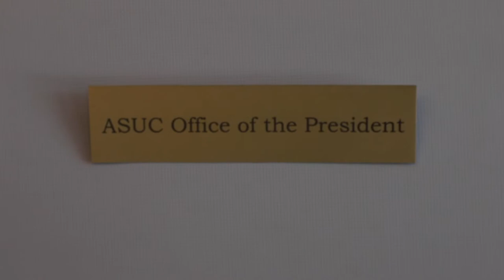Final Interview with ASUC President Alex Wilfert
Before he graduates, ASUC President Alexander Wilfert sits down with CalTV News reporter Lalee Ibssa to talk about his time as President.